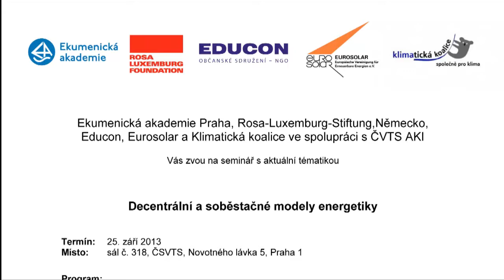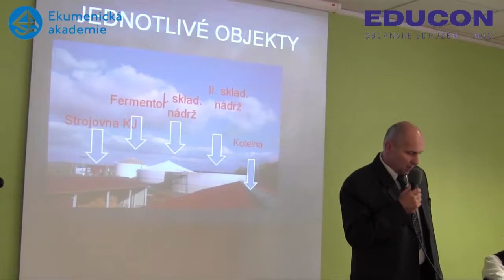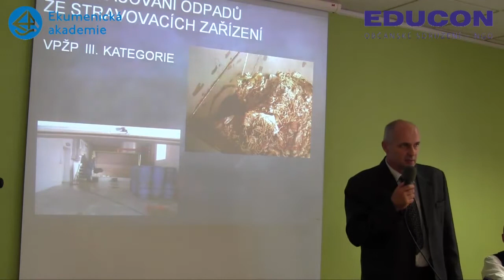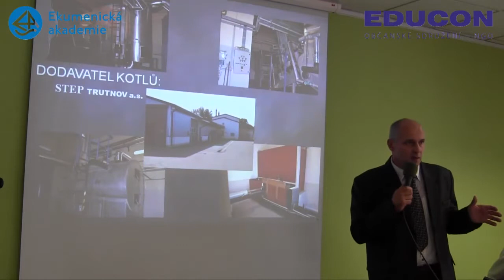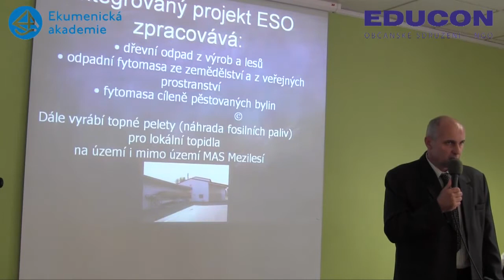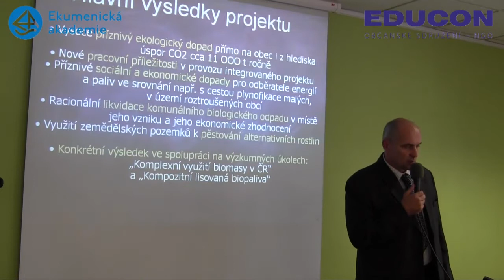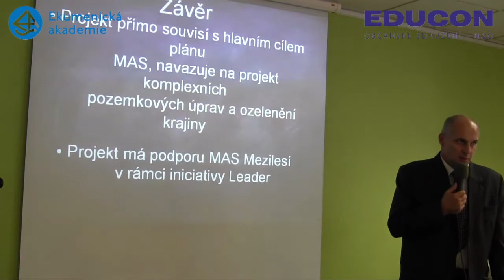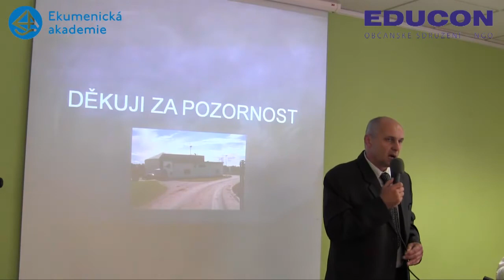Decentrální a soběstačné modely energetiky Milan Kazda